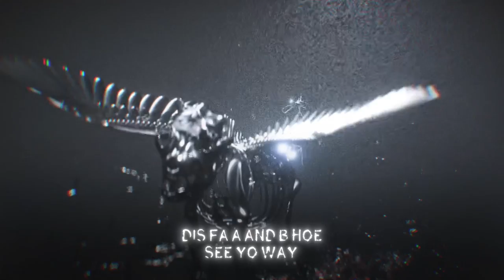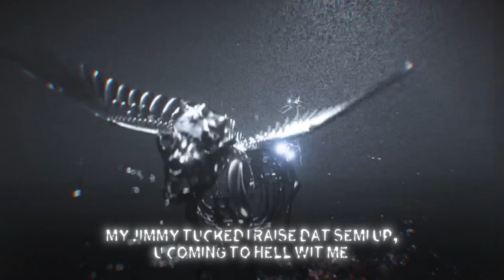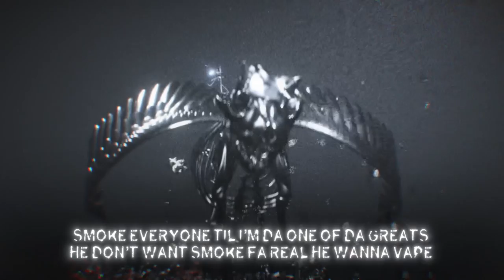Kenny Mason - BOA (Lyric Video)